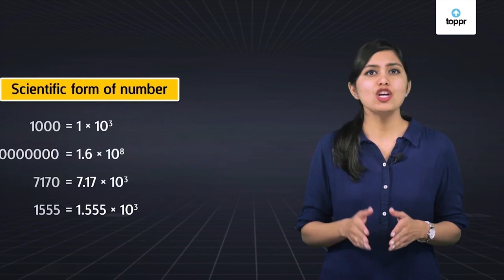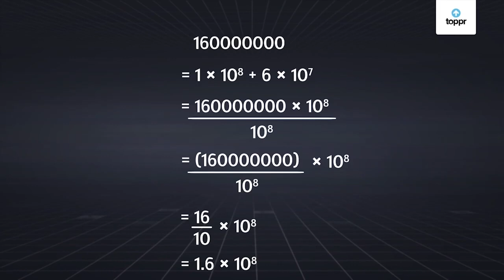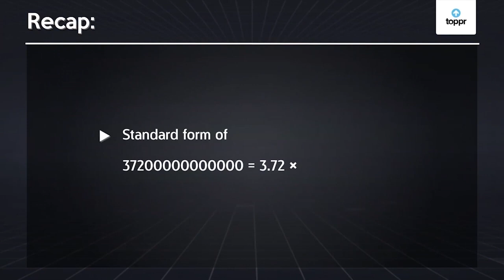Scientific Notation of a Number | Hindi | Maths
NUMBER IN SCIENTIFIC NOTATION - LAW
To write a number in scientific notation we follows the following steps-
(i) Place the decimal point so that there is a non-zero digit ton the left of the decimal point.
(ii) Count the number of decimal places the decimal has moved from the original number.This is the exponent of 10.
(iii) If the number is less than 1 then the exponent is negative ,If the original number is grater than 1 then the exponent is positive.
Let us know more about it, in this video.